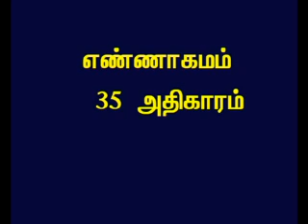TAMIL BIBLE VIDEO COMMENTARY NUMBERS 35 PART 1